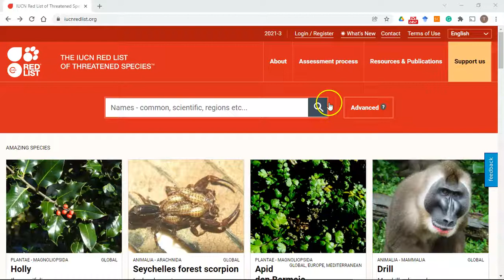Critically Endangered Terrestrial Animals in Malaysia